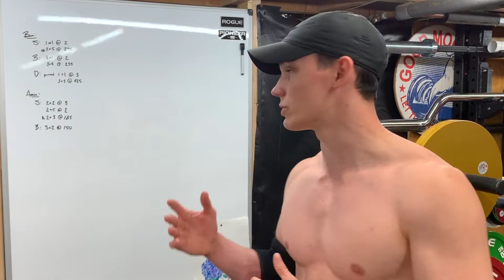Corona Quarantine Day 1 | Training VLOG with Annie